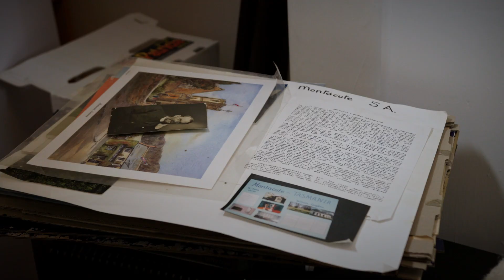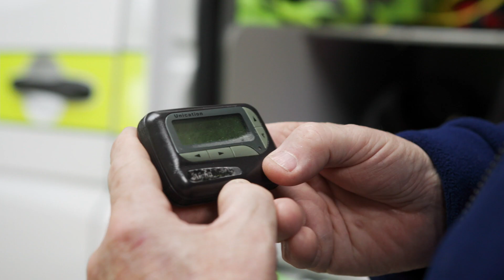Wayne, Ambulance Tasmania - Be Connected. Be a Volunteer.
If you are considering volunteering, returning to volunteering, looking for a new volunteer role or just want to find out more about what volunteering might mean for you